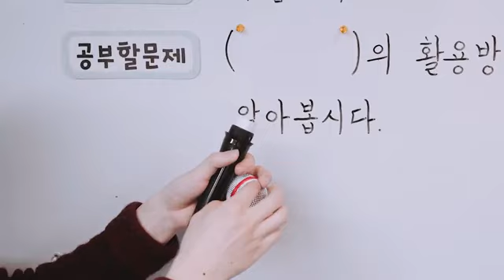Microphone Giggle Stick by JL Magic